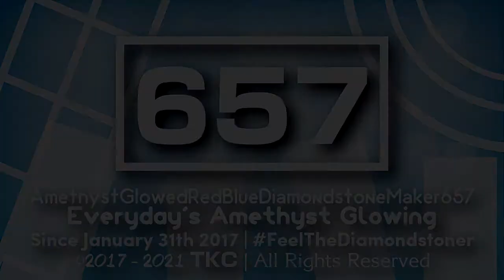(TB Of JAN 2021) AmethystGlowedRedBlueDiamondstoneMaker657 "Shin Go Pro" Logo (Scarltonprovement)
and all the AGRBDM657 logos